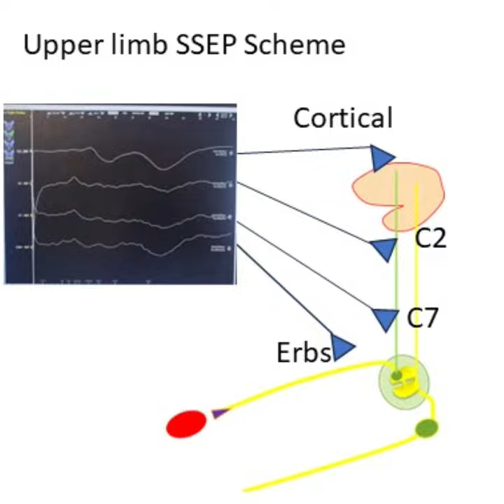Sensory Evoked Potentials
A very brief overview of how SEP studies can be used